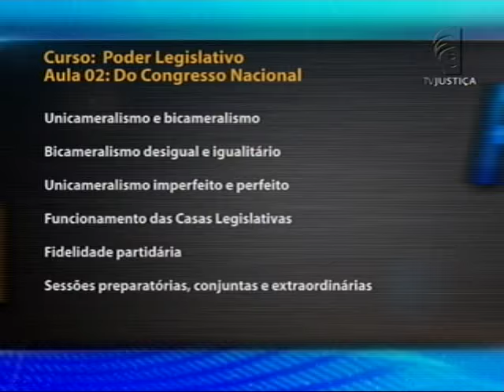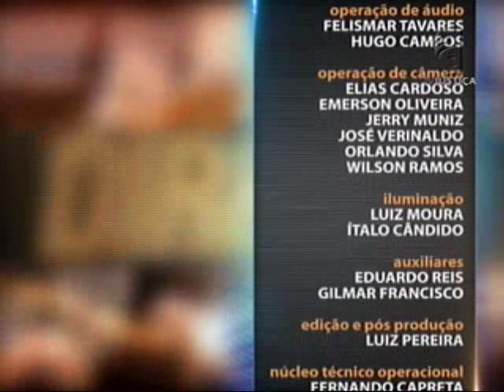Poder Legislativo - aula 2